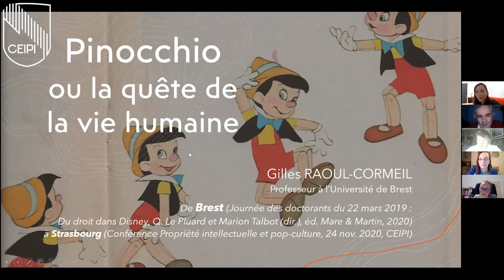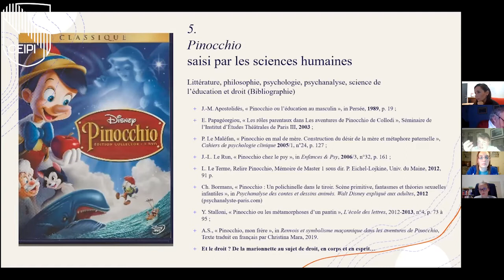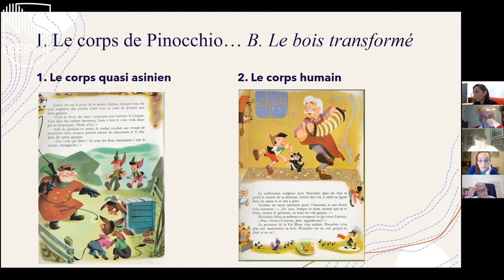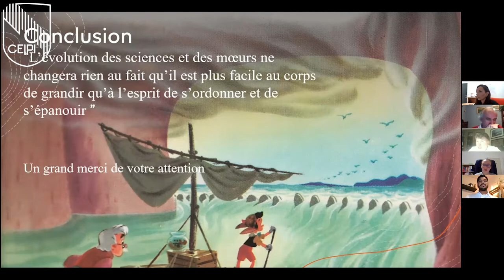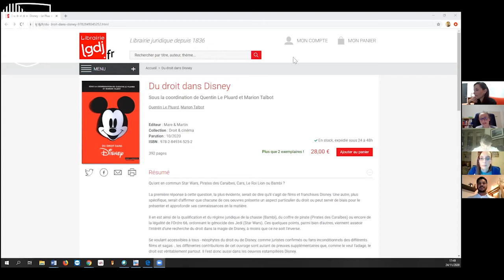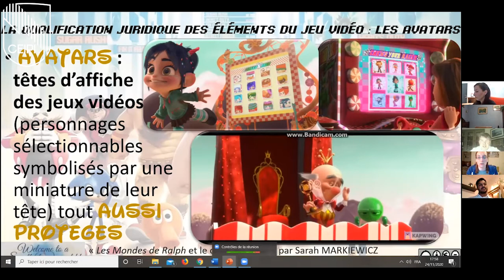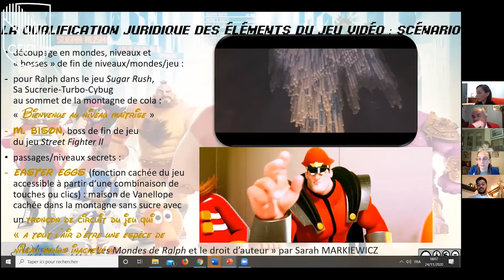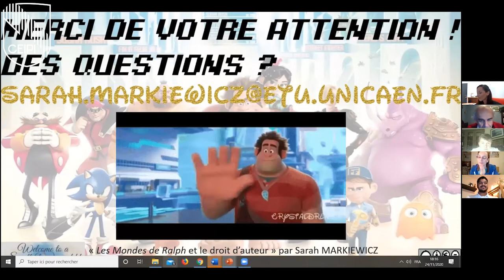Webinaire « Welcome to a Small (law) world »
Cycle de séminaires en ligne « Droit et pop culture »
24 novembre 2020, 17h à 19h CET
Strasbourg, France

Programme :
- « Pinocchio et la quête de la vie humaine », par Gilles Raoul-Cormeil.
- « Ralph 2.0. Et le droit d’auteur », par Sarah Markiewicz.
- « Bambi et le droit animalier », par Jean-Pierre Marguenaud.

Webinaire animé par Hania Kassoul, Maître de conférences à l'Université de Poitiers

Organisé par le CEIPI et l’Association des masters professionels du CEIPI / AMP CEIPI.

Pour en savoir plus sur nos événements, nos activités ainsi que pour connaître notre offre de formation, veuillez visiter notre site web